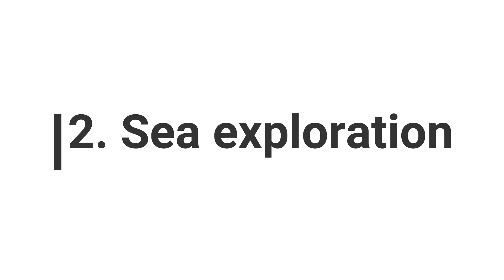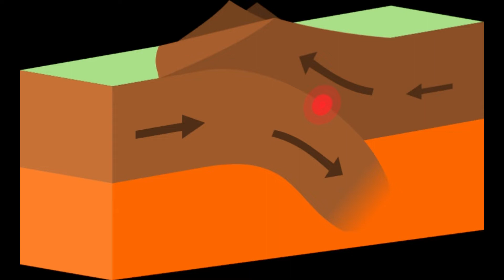10 Interesting facts about Earth | Tamil | 2019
Note: All the pictures or images or videos which are shown in this video belong to the respected owners.

This video took more than a day to prepare and edit.  So watch it till the end.